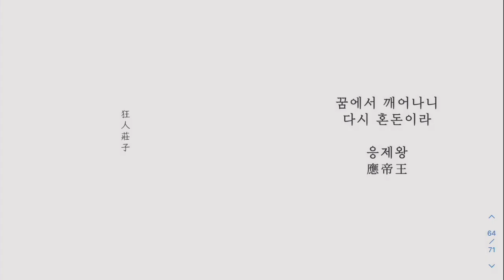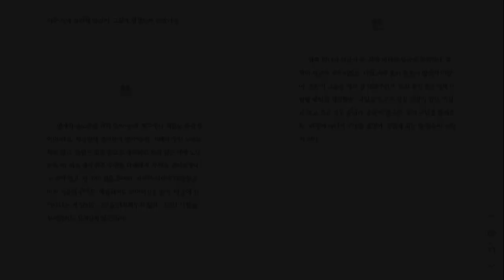장자낭독7 - 꿈에서 깨어나니 다시 혼돈이라 [응제왕]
옮긴이가 낭독하는 장자
응제왕 편을 읽습니다.

기픈옹달이 옮긴 장자 내편 장자씨헛소리도잘하시네 는 아래 링크에서 구매할 수 있습니다.